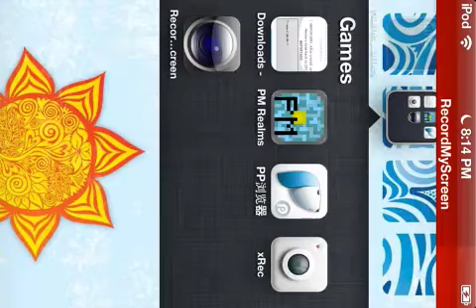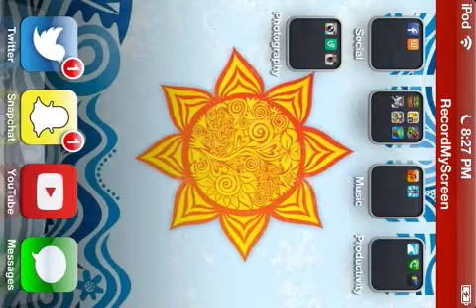Sunnycraft ep 21 Wheaatt farm!